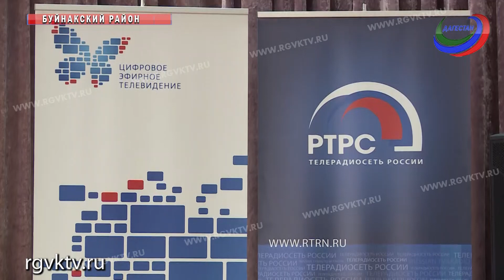Совещание по переходу на цифровое ТВ прошло в администрации Буйнакского района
В Буйнакской районной администрации  прошло выездное совещание по подготовке населения республики к переходу на цифровое эфирное вещание и по отключению аналогового вещания общедоступных телеканалов на территории Дагестана.